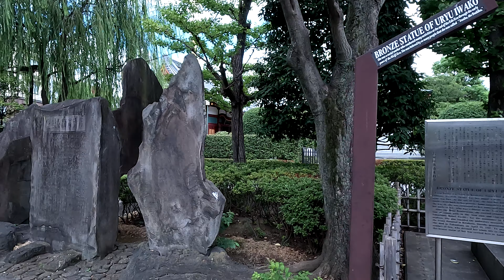Japan in 4K - Sensō-ji (Sensou ji) Buddhist Temple in Tokyo - Walking Tour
Sensō-ji (浅草寺, officially Kinryū-zan Sensō-ji (金龍山浅草寺), also known as Asakusa Kannon (浅草観音)), is an ancient Buddhist temple located in Asakusa, Tokyo, Japan. It is Tokyo's oldest temple, and one of its most significant. Formerly associated with the Tendai sect of Buddhism, it became independent after World War II. Adjacent to the temple is a five-story pagoda, the Asakusa Shinto shrine, as well as many shops with traditional goods in the Nakamise-dōri.

Enjoy the immersive point of view (PoV) experience with the original sound with no added music in 4K (UHD) at 60 fps.